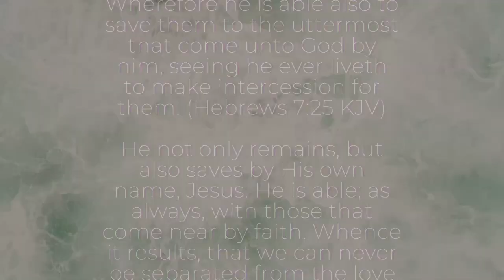Hebrews 7:25 - Short Bible commentary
December 14th.

Wherefore he is able also to save them to the uttermost that come unto God by him, seeing he ever liveth to make intercession for them. (Hebrews 7:25 KJV)

He not only remains, but also saves by His own name, Jesus. He is able; as always, with those that come near by faith. Whence it results, that we can never be separated from the love of GOD in Christ. (Johann Bengel)